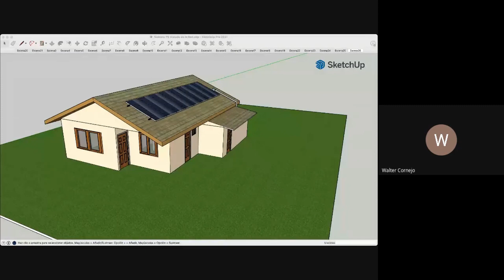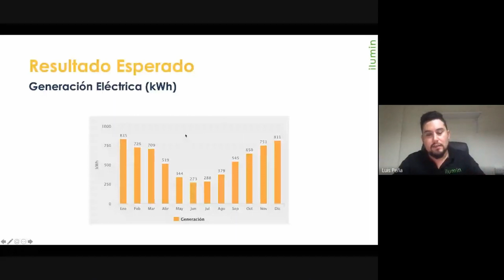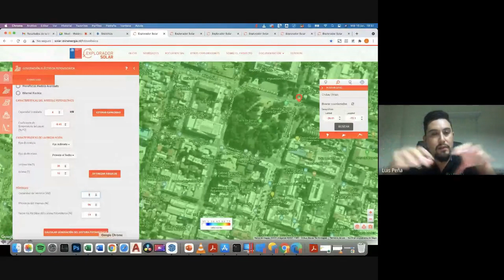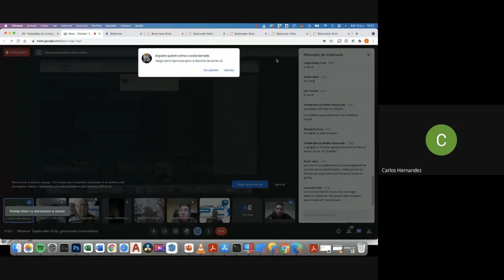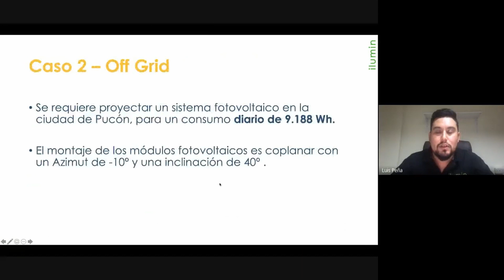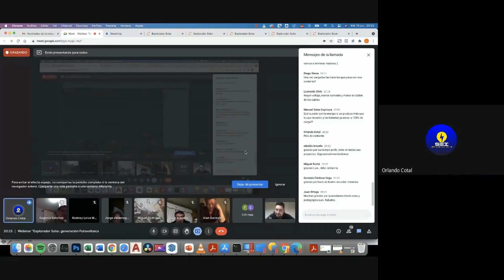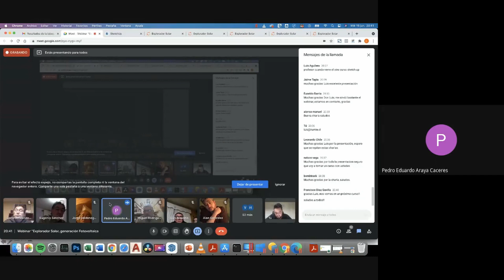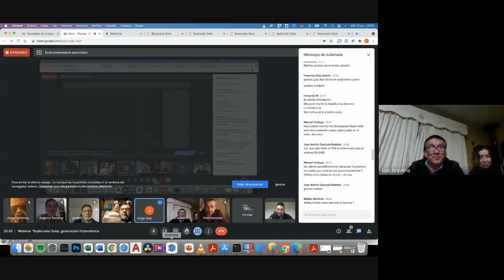🔋 Explorador Solar ☀️, para el Cálculo de Generación de Energía Fotovoltaica